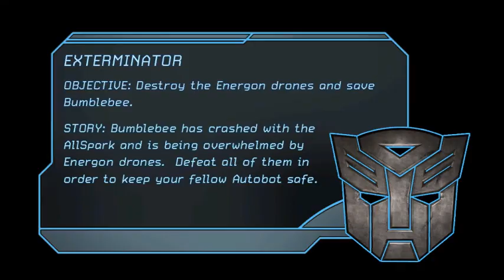Transformers - Jazz and Ironside in The Last Stand